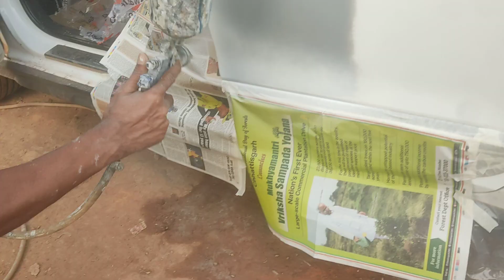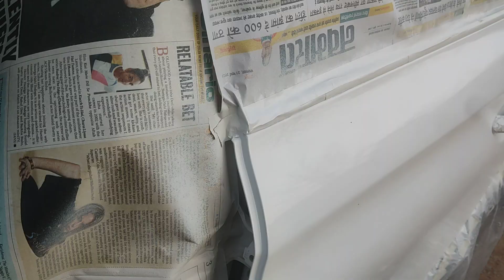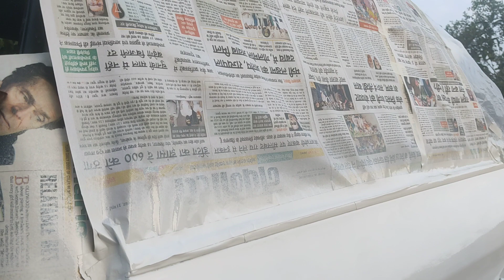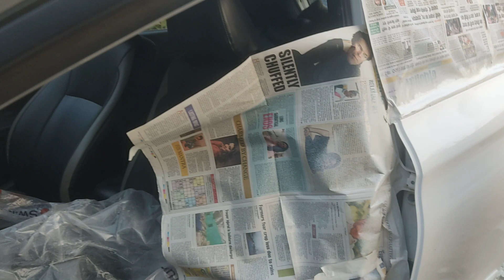i20 का डोर पेंटिंग कैसे करें?How to paint i20 door?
Fir painting process done
Hyundai i20 car Painting
Hyundai car service
How much does it cost to paint a i20 car?
What is the costing for car painting?
Which paint is best for car?
i20 कार को पेंट करने में कितना खर्च आता है?
i20 के लिए कौन सा कलर बेस्ट है?
हुंडई i20 महंगा है?
क्या हुंडई i20 सफल है?
हुंडई i20 अच्छी है या बुरी?
आई20 और बलेनो में से कौन सी कार ज्यादा बेहतर है?
क्या i20 बलेनो से ज्यादा सुरक्षित है?
क्या i20 उच्च गति पर स्थिर है?
क्या i20 को बनाए रखना आसान है?
मेरा i20 का माइलेज कम क्यों है?
हुंडई i20 के नुकसान क्या हैं?